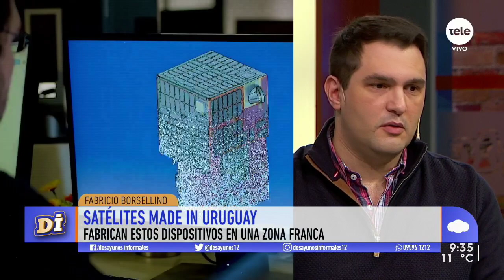El ojo en el cielo: Montevideo crece como planta de ensamblado de satélites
Fabricio Borsellino, responsable de Satellogic en Uruguay, contó cómo trabajan a nivel global en la distribución de imágenes e información y habló del potencial para desarrollar más en Uruguay.